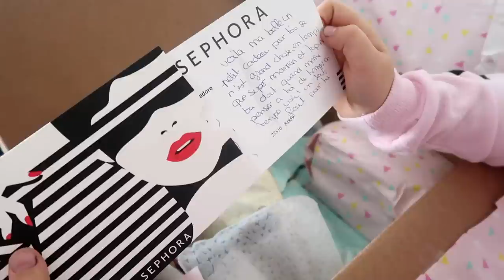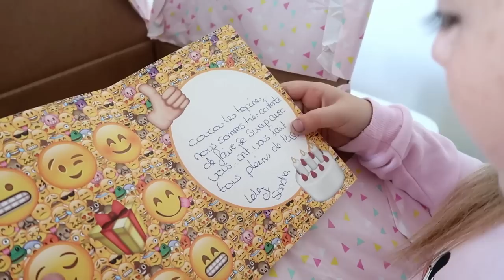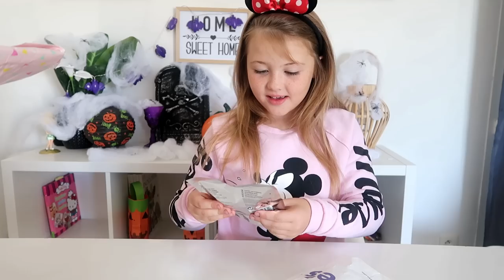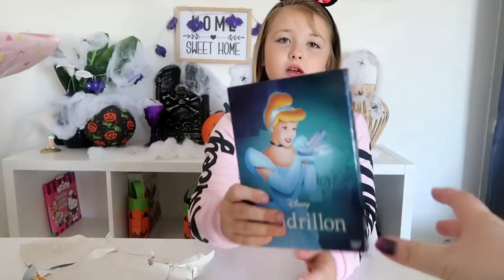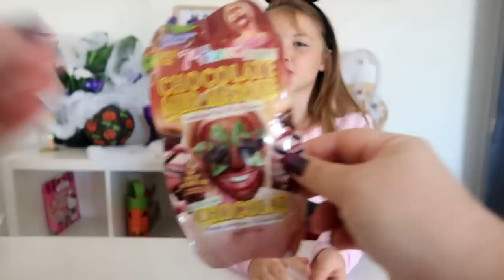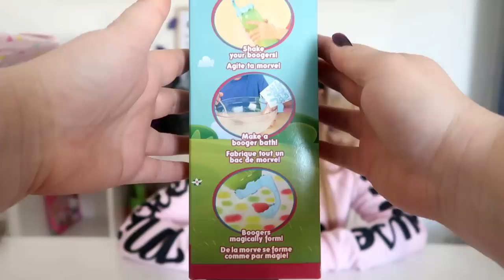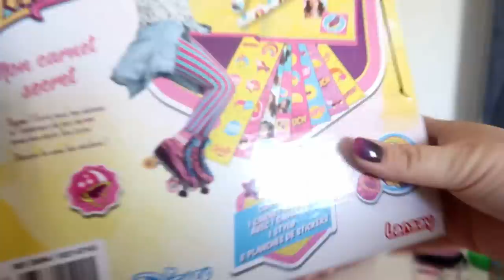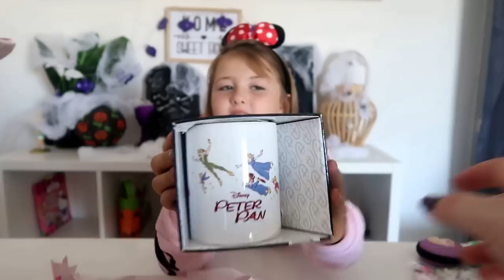SWAP AVEC STUDIO PRINCESSE LOLA || Lunah Lucornah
♡ BIENVENUE ♡

Hello la teamdonuts on espère que vous allez bien aujourd'hui on ce retrouve pour un swap car on c est que vous adorer ça , on espère que sa vous plairas

Lùnah
♡ I N S T A G R A M : studiolucornah_off
♡ F A C E B O O K : Lucornah
♡ T I K  T O K : Studio_Lucornah

Notre Matériel

⇢ Caméra : CANON G7X
⇢ Appareil Photo : Reflex Canon 1300D
⇢ Montage Vidéo : FILMORA
⇢ PC Gamer : Lenovo Legion Y520
⇢ Miniature : PHOTOSHOP